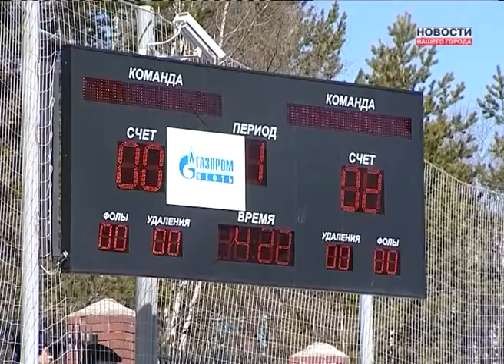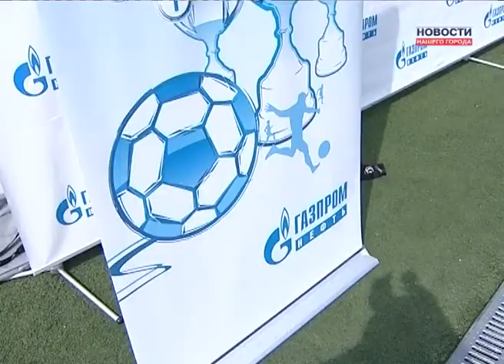Мини-футбольный турнир "Двор без наркотиков"